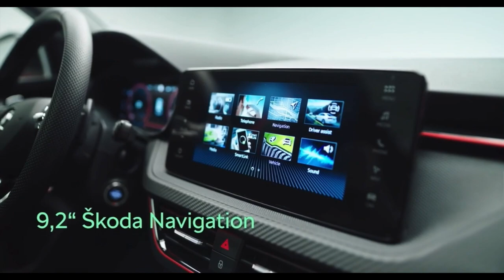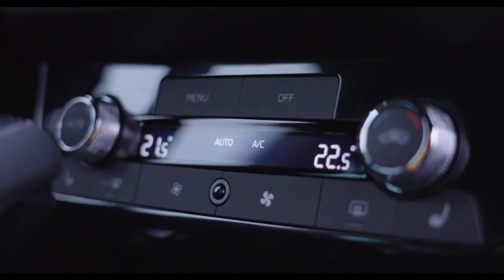2024 SKODA KAMIQ Facelift | Exterior, Interior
Škoda Auto has updated its successful  Scala compact SUV. Redesigned front and rear aprons as well as more sharply drawn headlights. On top of that, both come with a refreshed interior featuring Design Selections and new sustainable materials.

Two new 1.0 TSI three-cylinder engines from the EA211 engine family’s evo2 generation are now even more efficient, thanks to further hardware and software improvements. Among other optimisations, these include variable control of the intake and exhaust valves and variable-geometry turbochargers (VGT) as well as ten-hole injectors for an even more homogeneous air-fuel mixture. The 1.5 TSI comes with an optimised ACT+ active cylinder deactivation system. The three engines deliver outputs ranging from 70 kW (95 hp) to 110 kW (150 hp).